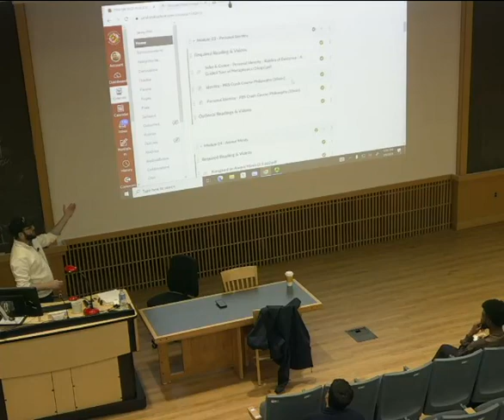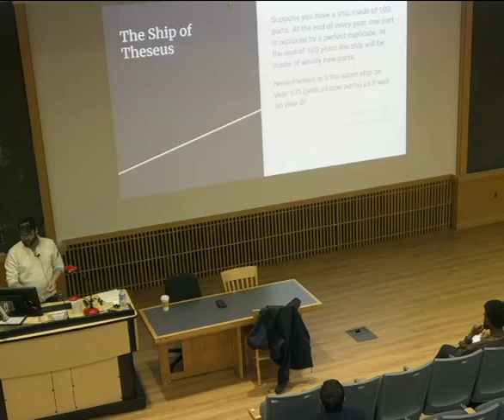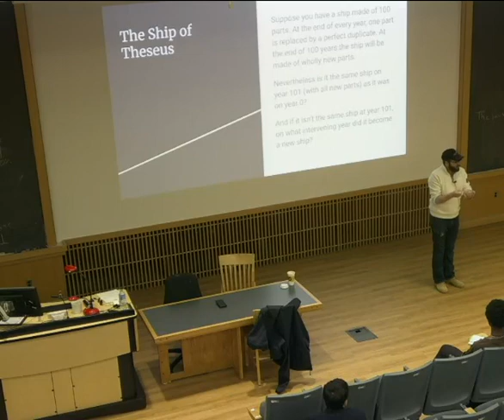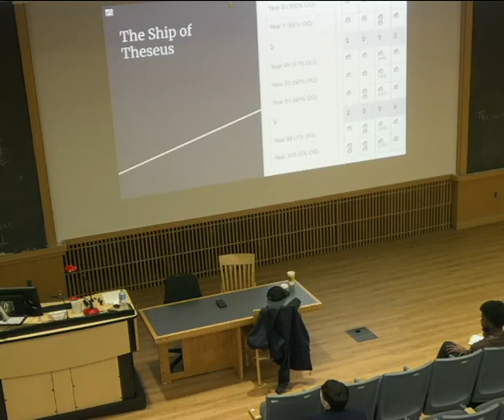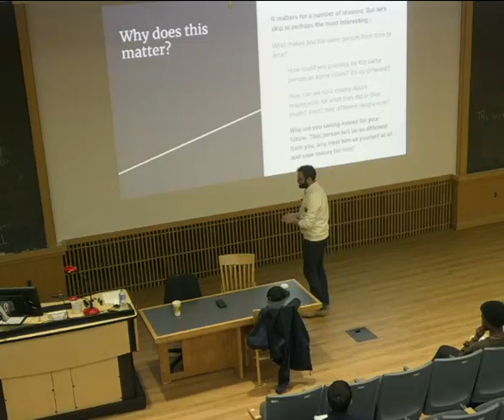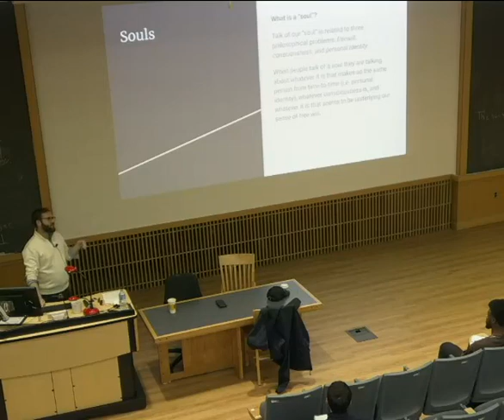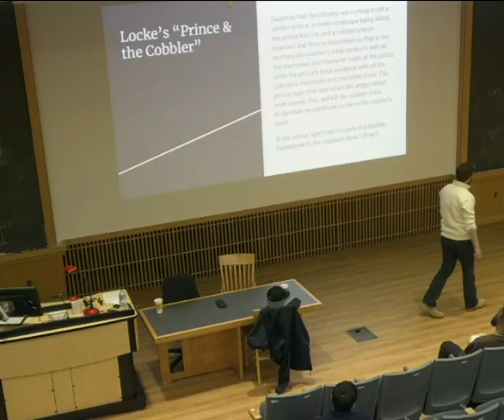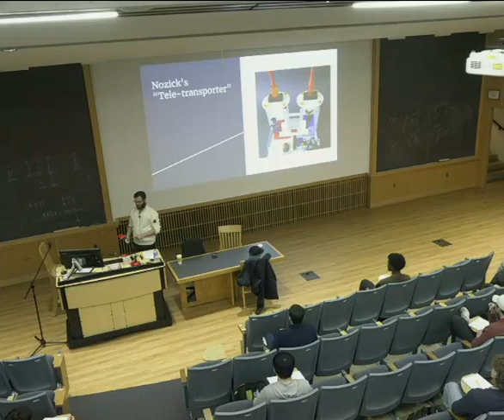PHIL100 Module 3 Personal Identity Lecture (Feb 6 2023)